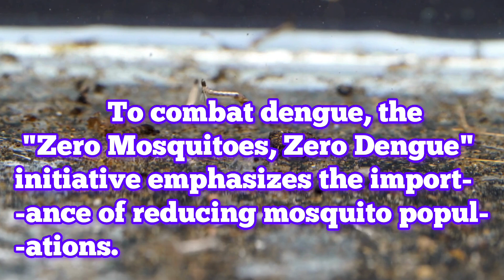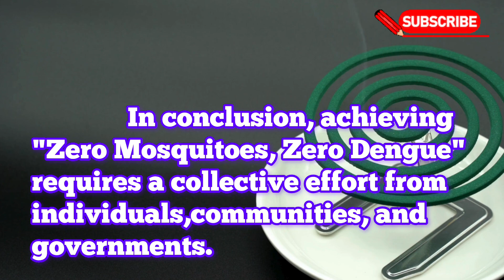Zero mosquitoes zero Dengue essay|| For 5 Marks || SSLC EXAM 2025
Discover the crucial connection between zero mosquitoes and zero dengue in our latest essay! This video explores the impact of mosquito control on public health, highlighting effective strategies to combat dengue fever. Learn how small changes can make a big difference in your community and why prevention is key. If you’re a high school student looking to deepen your understanding of this important issue, this is for you! Together, we can work towards a dengue-free future!

Essay Followed 👇

### Zero Mosquitoes, Zero Dengue

Dengue fever is a serious mosquito-borne illness that affects millions worldwide. The primary carriers of this disease are Aedes mosquitoes, which thrive in urban areas. To combat dengue, the "Zero Mosquitoes, Zero Dengue" initiative emphasizes the importance of reducing mosquito populations.

To achieve this, community involvement is crucial. Citizens can help by eliminating standing water in and around their homes, where mosquitoes breed. Regularly cleaning gutters, disposing of old tires, and covering water containers are effective methods. Additionally, using insect repellents and mosquito nets can protect individuals from bites.

Public awareness campaigns play a vital role in educating communities about the risks of dengue and preventive measures. Local governments can support these efforts by conducting fogging operations and monitoring mosquito populations.

In conclusion, achieving "Zero Mosquitoes, Zero Dengue" requires a collective effort from individuals, communities, and governments. By working together to eliminate mosquito breeding sites and promoting awareness, we can significantly reduce the incidence of dengue and protect public health. The goal is not just to control the disease but to create healthier environments for all.